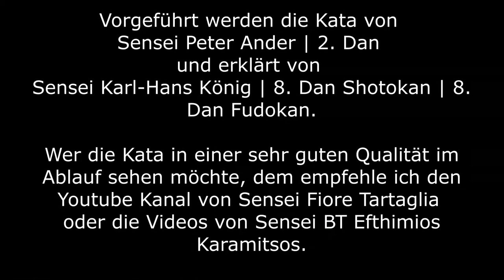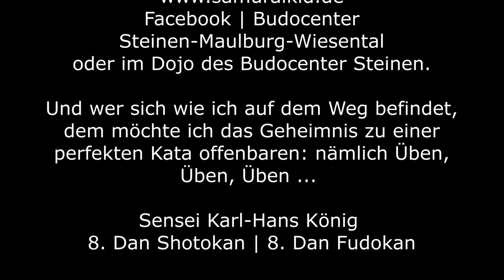Kata lernen | Leicht gemacht | Heian Nidan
Herzlich Willkommen zu unserer Lehrvideo-Serie. Heute siehst du | Heian Nidan.

Wir haben mit Absicht darauf verzichtet, die Kata nur im Ablauf langsam und/oder schnell zu zeigen, sondern wollen bewusst auf Details eingehen und diese - so wie in meinem Unterricht im Dojo - langsam und im Detail erklären.

Erklärt wird die Kata von Sensei Karl-Hans König | 8. Dan Shotokan | 8. Dan Fudokan und vorgeführt seinem Schüler Sensei Peter Ander | 2. Dan.

Wer die Kata in einer sehr guten Qualität im Ablauf sehen möchte, dem empfehle ich den YouTube Kanal von Sensei Fiore Tartaglia oder die Videos von Sensei BT Efthimios Karamitsos.

Sensei und Diplom-Karatelehrer Karl-Hans König (60) kann auf über 45 Jahre Karate zurück blicken und ist Leiter und Sensei des Budocenter Steinen-Maulburg-Wiesental und des Fudokan Karate Dojo Tunsel, Präsident der Fudokan Karate Akademie Deutschland, Secretary General der European Fudokan Confederation und 8. Dan Fudokan WFF World Fudokan Federation und Shotokan KKD sowie A Trainer und A Prüfer. Er ist außerdem amtierender Welt- und Europameister im Tamashewari.

Rechtlicher Hinweis
Alle in diesem Video gemachten Angaben und vorgeführten Techniken beruhen auf langjährigen, persönlichen Erfahrungen von Sensei Karl-Hans König. Karate Techniken können bei unsachgemäßer Ausführung und/oder Anwendung zu ernsthaften Verletzungen führen. Es wird empfohlen, diese Techniken nie ohne Unterweisung durch einen Karatemeister auszuführen. Es wird keinerlei Haftung für Schäden, Verletzungen und gesundheitliche Folgen übernommen. Karate Techniken unterliegen in ihrer Ausführung und Anwendung dem Grundsatz der Notwehr zur Selbstverteidigung und der entsprechenden gesetzlichen Bestimmungen.

Mehr Informationen zur Kata auf

oder im Dojo des Budocenter Steinen.

Und wer sich wie ich auf dem Weg befindet, dem möchte ich das Geheimnis zu einer perfekten Kata offenbaren: nämlich Üben, Üben, Üben ...

Sensei Karl-Hans König
8. Dan Shotokan | 8. Dan Fudokan